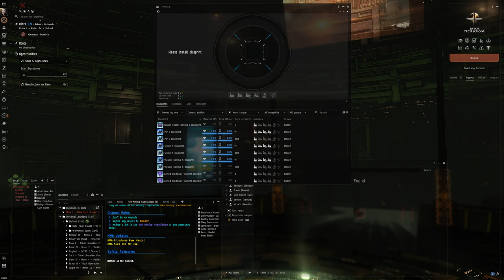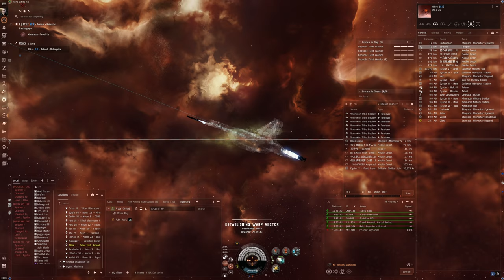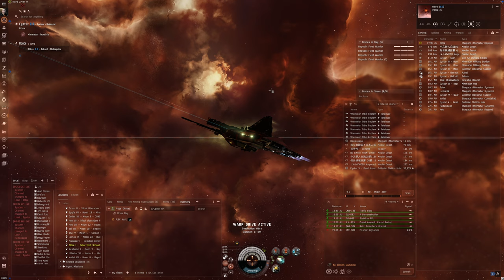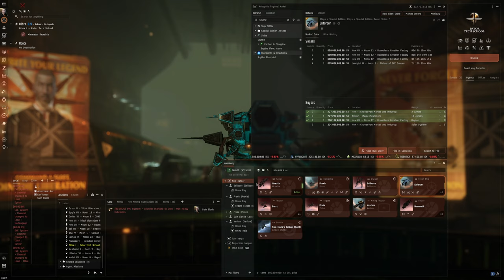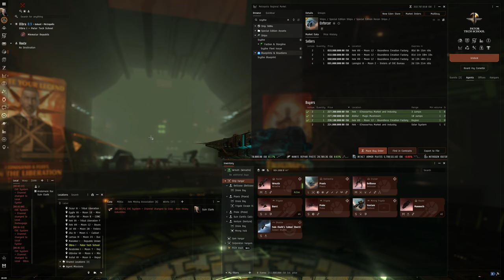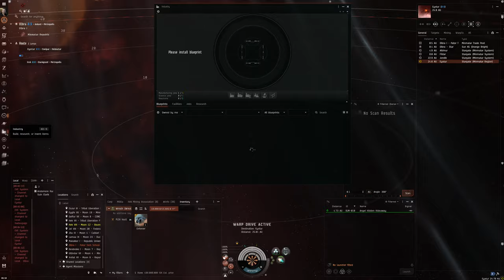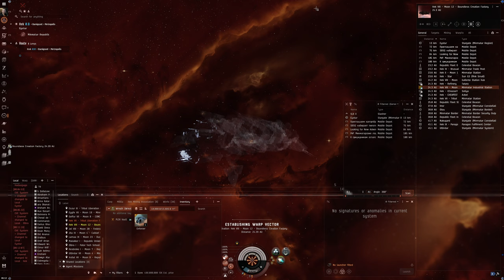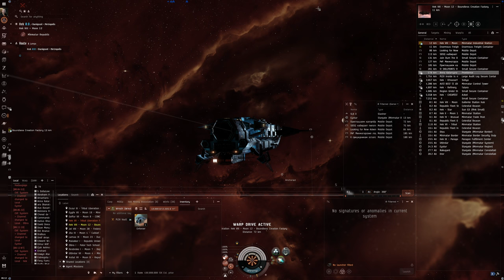Hello World: EVE Online Alpha Experience, Day 785